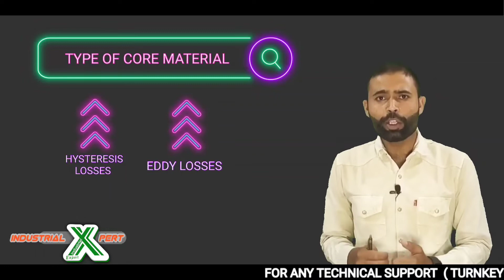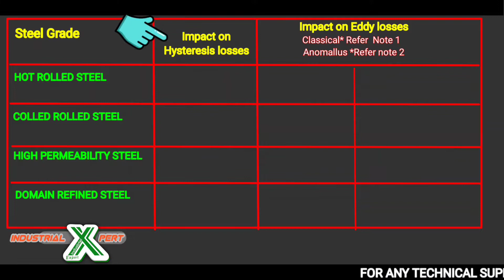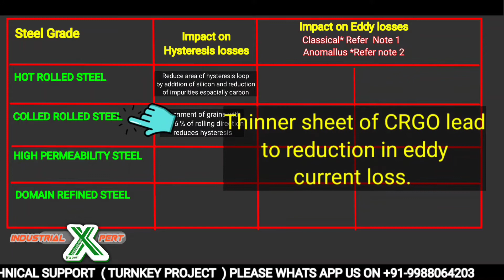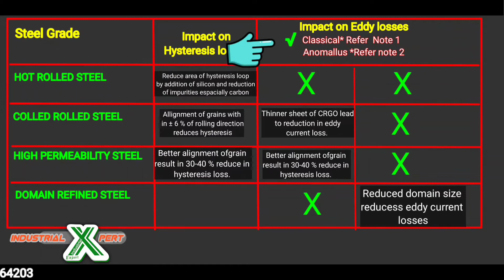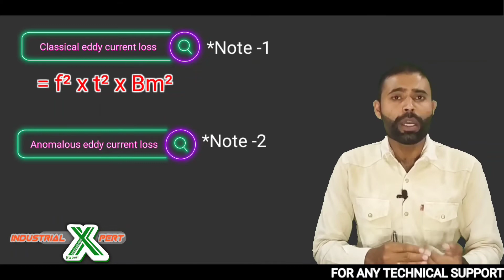Crgo silicon steel, transformers, What is HRGO steel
core material

Dosto is video main transformer main use hone wali core kitne type ki hoti hai? kaise time to time hamari core main development hui? kis type ki core ka hamare Eddy current and hysteresis losses pe kya effect padta hai? ke bare main complete knowladge di gai hai.

1) Any technical consultancy ( turn key project . testing of any electrical product)
2) Agar apke sath kisi industrial product ke related kisi manufacturer ne dhokha kia hai?
3) Agar ap apne kisi product ki promotion/ review karwana chahte ho .

Whats app number is :- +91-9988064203

For more video please follow the link given as below:-